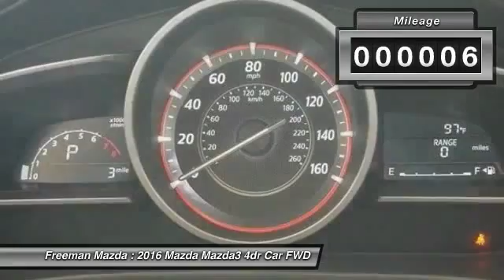2016 Mazda Mazda3 Irving TX MGM242615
2016 Mazda Mazda3

Freeman Mazda
1840 E Airport Fwy

Pick up this Snowflake White Pearl Mica 2016 Mazda Mazda3, available today at Freeman Mazda. Featuring Automatic transmission, it has 6 miles. This could be the one you've been searching for.